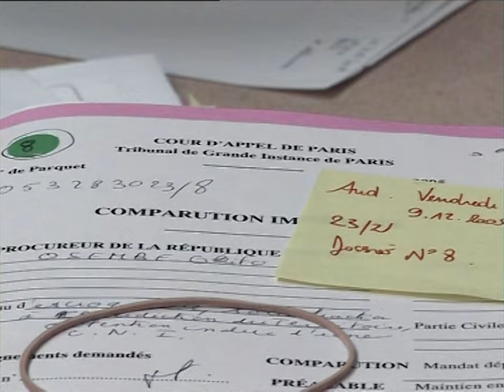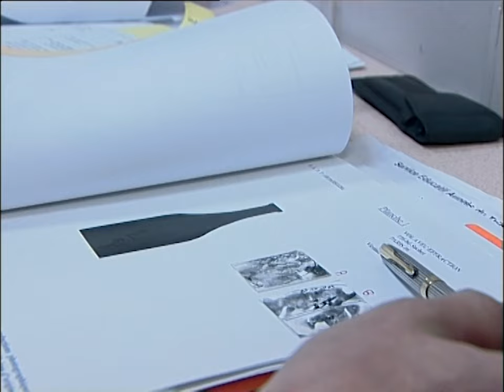Avocats d'urgence, Ambroise - EPISODE 03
Depuis 1818, le barreau de Paris organise un concours d’éloquence, c’est la Conférence du Stage. Il s’agit de sélectionner les douze meilleurs orateurs de l’année parmi cent cinquante candidats. C’est avec le discours qu’ils doivent convaincre la cour pour défendre leurs clients. Pendant les douze mois de Conférence du Stage, les commissions  d’office offrent à ces jeunes avocats la possibilité de plaider dans des affaires criminelles importantes et même pour certains d’entre eux devant une cour d’assises.

Episode 03
Ambroise a été élu l'année dernière. Comme secrétaire de la conférence, il est prioritaire pour être commis d'office dans des affaires de comparution immédiates. Défendre l'individu, c'est l'essence même du métier d'avocat.

Réalisateur : DOMINIQUE LENGLART